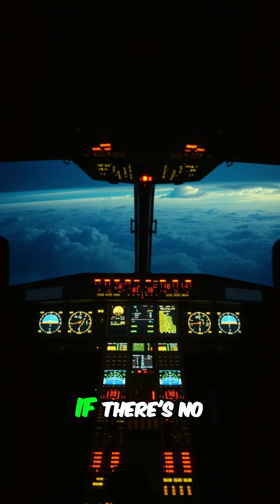The Brain's Greatest Trick? Creating You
This video dives into `cognitive science` to explain how the self is not a fixed entity but a `self concept` constructed by the brain. It explores the intricate process of `human development` and how our brains weave a narrative that forms our `identity`. Understanding this `self perception` allows for greater `self awareness` and a deeper appreciation of our intricate mental processes. ✨